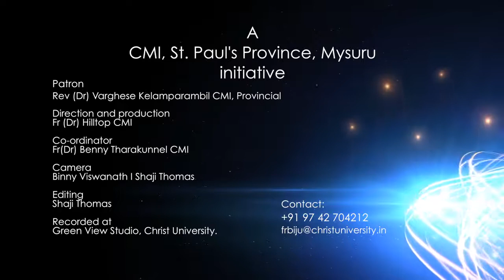God's plan for every child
Rinoj James